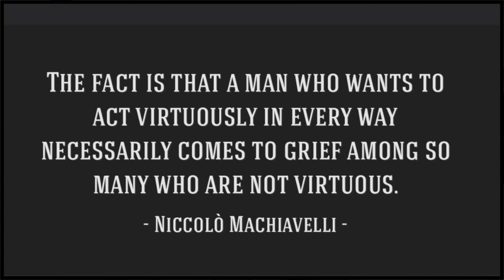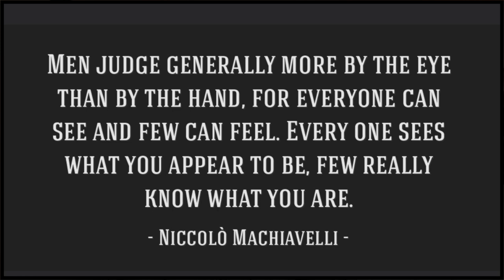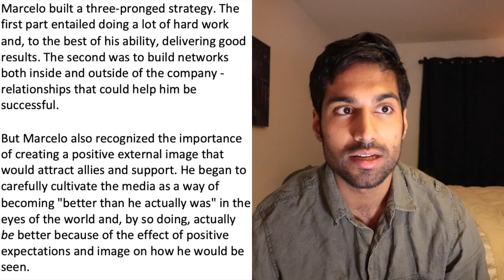Machiavelli: 5 Principles and Tactics for Power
In his text "The Prince," Niccolo Machiavelli speaks on the strategy involved when ascertaining and holding onto power. I had read his work and several other books inspired by him a few years ago, and was inspired to speak on Machiavellianism after an email exchange I had with a young actor.

The book referenced in the video is Power: Why Some People Have It - and Others Don't by Jeffrey Pfeffer.